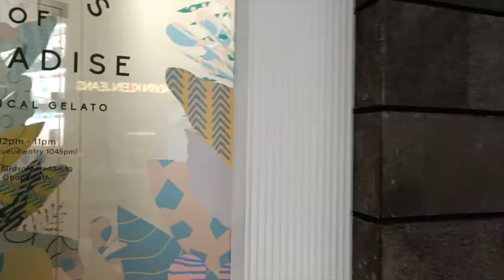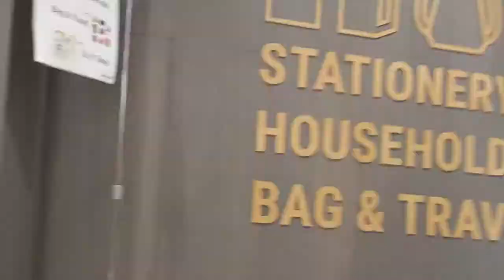Jewel Changi Airport: Day Out! 9 October 2019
9 October 2019: I went to the Jewel at Changi Airport, Singapore. Here I documented what I saw in the Jewel today!

All footage are mine.